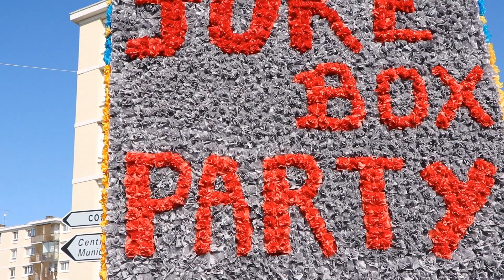Carnaval de Corbas 2019 Classes en 9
Carnaval de Corbas 2019 "Tout pour la Musique"
Défilé des Classes en 9